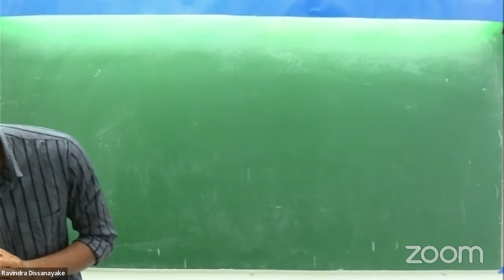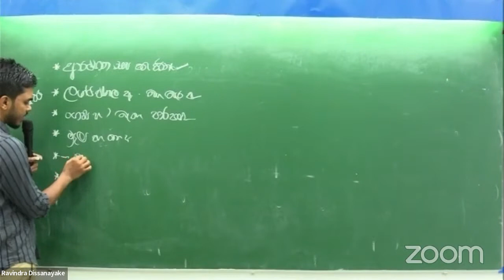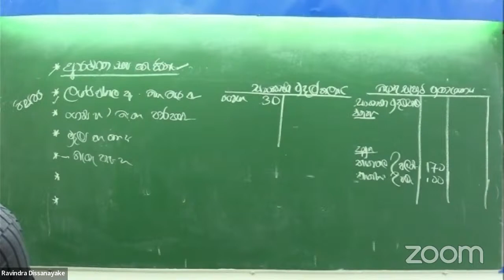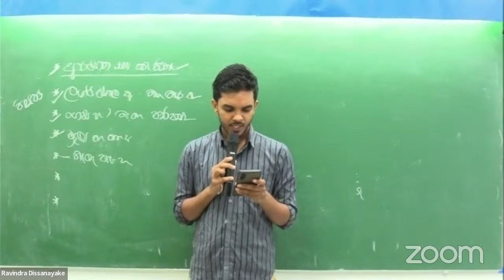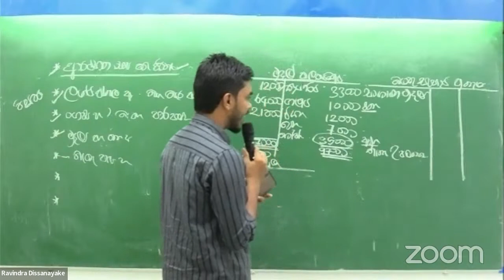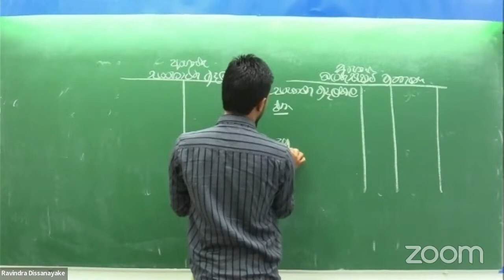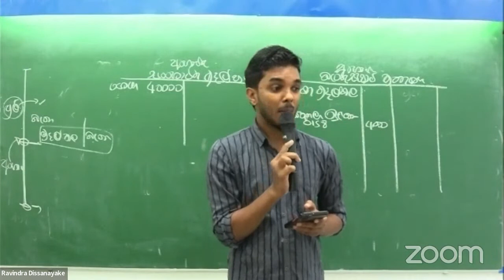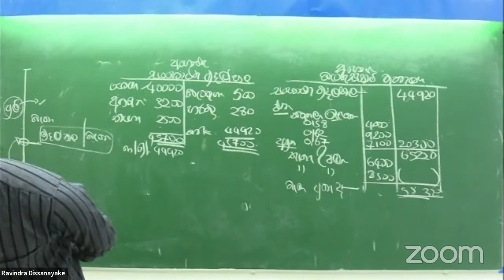2023 බැන්කු සැසදුම් ප්‍රකාශන Day 2 Free Accounting Class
Be active with our Facebook page we will post some MCQ and Modle Questions Soon